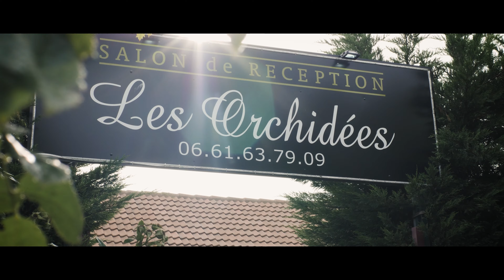🎥💕 | ZAÏNABA & YASSINE | FILM DE MARIAGE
La célébration de l'amour entre Zaïnaba et Yassine.

🎥 Film : Rémi Pozzo Films (Rémi Pozzo)

00:00 -  Aube d'un nouveau chapitre
01:14 - Cérémonie des cœurs
02:47 - Nuit des étoiles

🎥 ÉQUIPEMENT
Caméra : Sony A7IV
Objectifs : Sigma Art 24-70mm & Sigma Art 24mm
Filtre : ND 2-400
Monopode : Manfrotto X-Pro
Trépied : Manfrotto MVK500190XV avec rotule MVH500AH
Drone : DJI Mavic Pro
Micros : Zoom H4n Pro Black, RØDE VideoMic Pro, Tascam DR-10L
Lumières : Amran 60x, NinkBox W140RGB
Stabilisateur : DJI Ronin S
🎞️ POST-PRODUCTION
Station de montage : PC MSI MS-7B84
Processeur : AMD Ryzen 7 3700X 8-Core
RAM : 32 Go
Écran : LG HDR 4K
Carte son : Scarlett 2i2
Casque : BEYERDYNAMIC DT-770 M